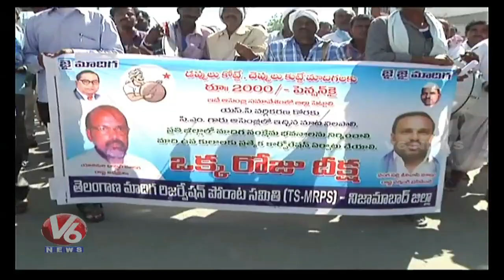SC Community Will Hear Good News Soon From KCR, Says MP Kavitha In Nizamabad Tour | V6 News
SC Community Will Hear Good News Soon, Says MP Kavitha In Nizamabad Tour.